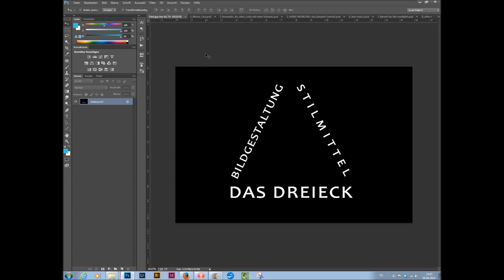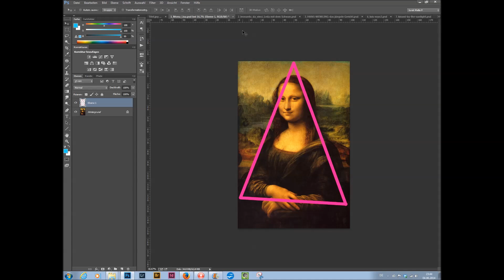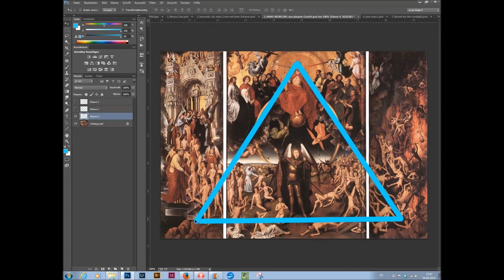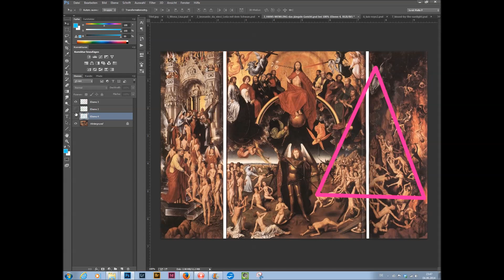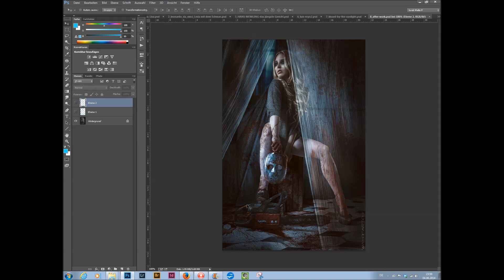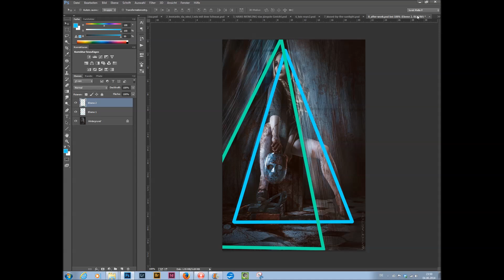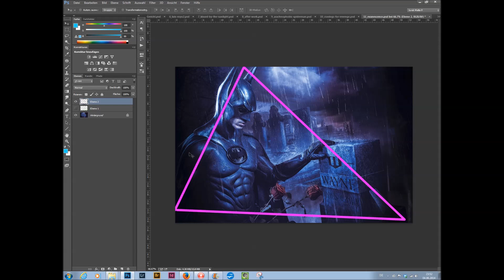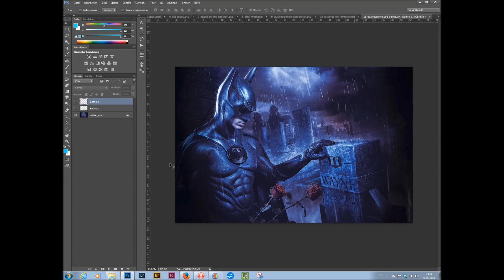Bildgestaltung: Das Dreieck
In diesem Quicktipp geht es für einmal weg von Photoshop hin zu den Basics der Bildgestaltung. Das Dreieck als Stilmittel wird schon seit jeher im der Kunst eingesetze und hilft den Blick des Betrachters zu lenken und dem Bild eine klare Struktur zu verleihen.